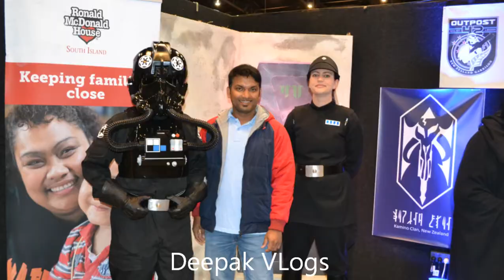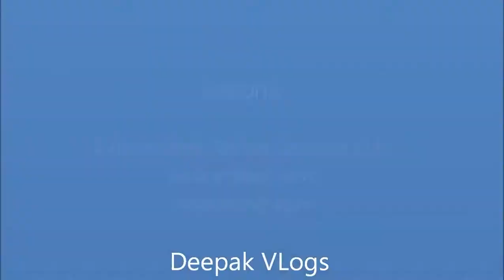Horncastle Arena Expo Star Wars, Lord Of The Rings, Christchurch, New Zealand Deepak VLogs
Hello Friends

Today i am going Horncastle Arena expo Christchurch, New Zealand.

Star Wars Characters , Lord Of The Rings characters, and many more movie related characters in this expo

also got pic with princess leia, Darth Maul, Darth Vader, R2D2, Clone trooper, Boba Fett, Chewbacca, and many more.

Hope You Like My VLogs

i Deepak Gautam and i traveled New Zealand and its my VLogs
i from Allahabad UP India. my all VLogs In Hindi.

Regards
Deepak Gautam